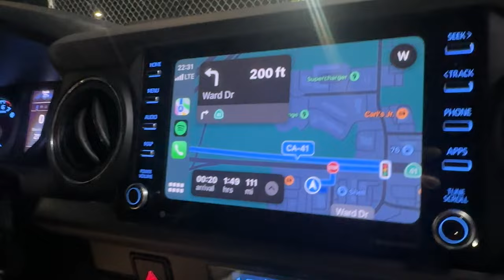Pismo Dunes Camping Vlog